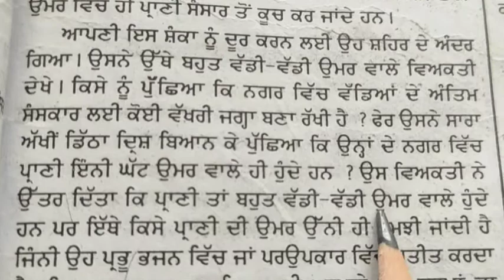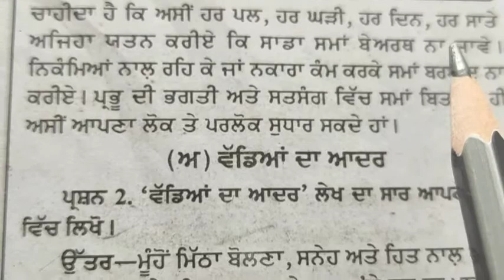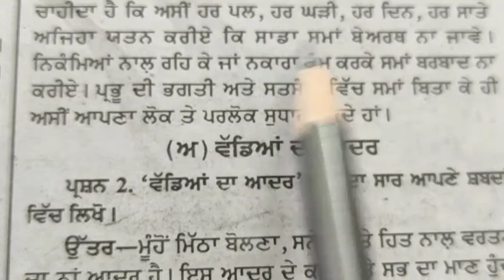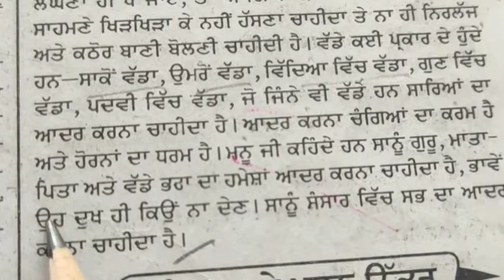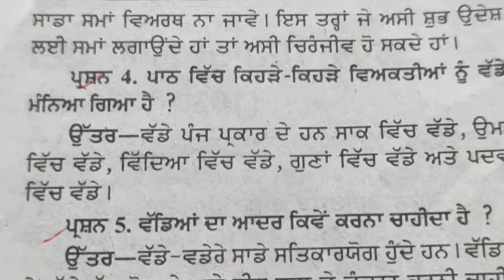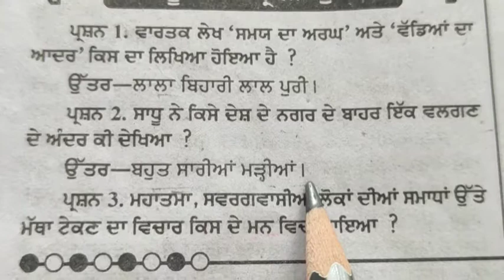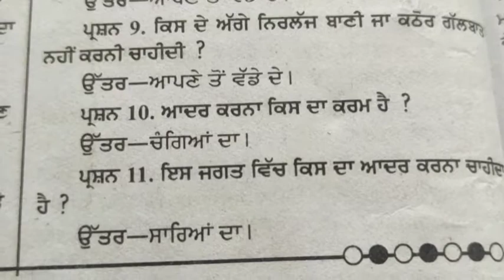ਲਾਲਾ ਬਿਹਾਰੀ ਲਾਲ ਪੁਰੀਸਮਯ ਦਾ ਅਰਘ#ਵੱਡਿਆਂ ਦਾ ਆਦਰ#ਸਾਰ#ਵਸਤੂਨਿਸ਼ਠ ਪ੍ਰਸ਼ਨ ਉੱਤਰ#ਕਲਾਸ ਨੌਵੀਂPSEB#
ਲਾਲਾ ਬਿਹਾਰੀ ਲਾਲ ਪੁਰੀਸਮਯ ਦਾ ਅਰਘ#ਵੱਡਿਆਂ ਦਾ ਆਦਰ#ਸਾਰ#ਵਸਤੂਨਿਸ਼ਠ ਪ੍ਰਸ਼ਨ ਉੱਤਰ#ਕਲਾਸ ਨੌਵੀਂPSEB ਪਾਠ 3#ਸਾਹਿਤ ਮਾਲਾਵਾਰਤਕ ਭਾਗ#ਪੰਜਾਬੀ ਏ#